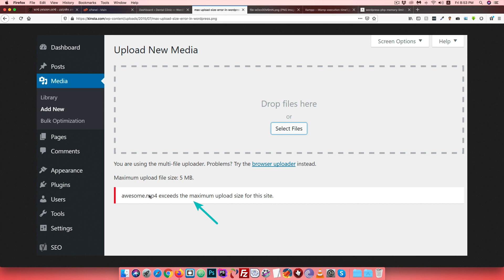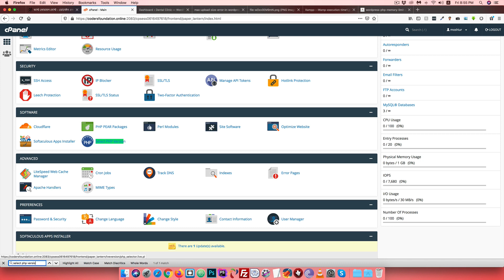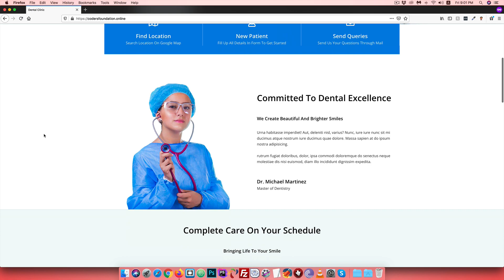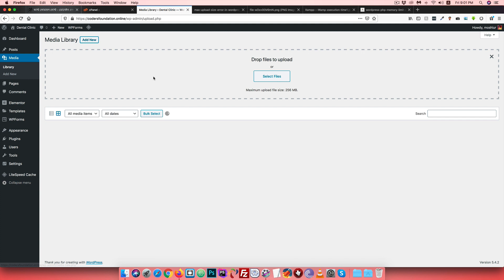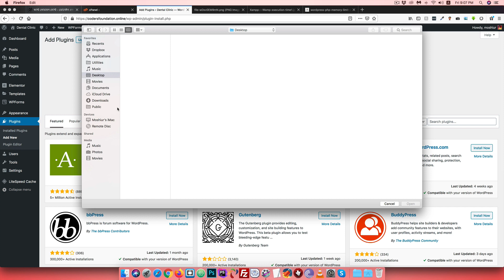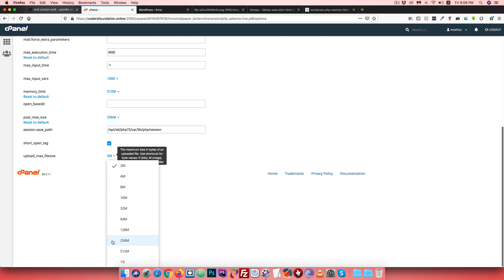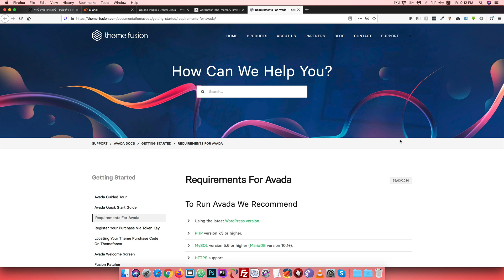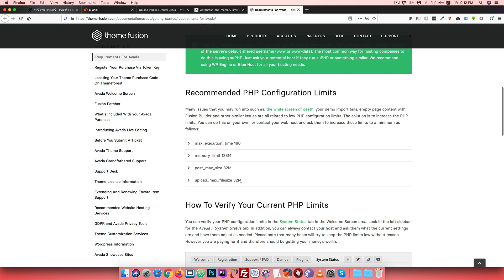How to Update WordPress PHP Version | Fix Memory Size Exhausted Error | Increase File Upload Size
In today’s video, we're going to learn how to update your WordPress PHP version. Also, I'll show you how to Fixing PHP Fatal Error: Allowed Memory Size Exhausted and how to Increase File Upload Size and Maximum Execution Time in WordPress.

Share the love, spread the word:

1) Share this free course to a friend
2) Share on Facebook